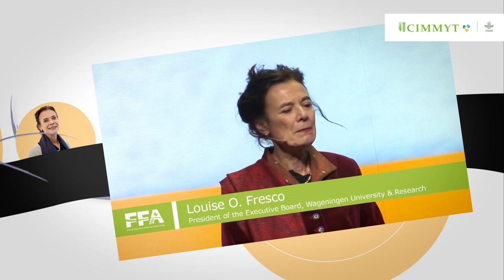Catalysts of change. Presenting: Louise Fresco. Join us on December 13, 2023.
CIMMYT is launching a ‘TED Talk meets fireside chat’-style series on women leaders. We are doing this because, as Marion Wright Edelman said, “You can’t be what you can’t see.” If we want more women leaders in science institutions like ours, we need to provide more opportunities to hear from women leaders about their life journeys, their lessons, and their insights. We seek to highlight women who are leaders in all sorts of capacities and in all sorts of fields and disciplines, because we believe that leadership styles can take many different forms. We aim to hold two seminars per month, starting on July 2023.

Join us for this new episode of “Catalysts of Change” seminar on Tuesday, December 13, 2023.
Featuring Louise Fresco.

8 – 9 a.m. Mexico City;  3 - 4 p.m. Paris; 5 – 6 p.m. Nairobi; 7:30 – 8:30 p.m. New Delhi

The seminar will be in English with interpretation in Spanish, French, and Hindi.
To watch previous seminars, visit our playlist Catalysts of change in our Webcast channel